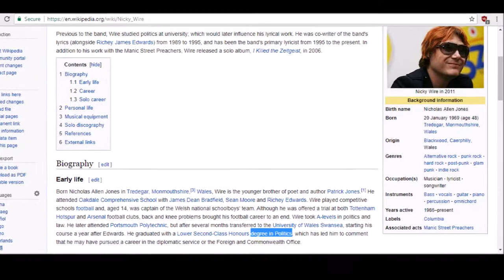nicky wire; a man with a degree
well ive actually got a degree in politics